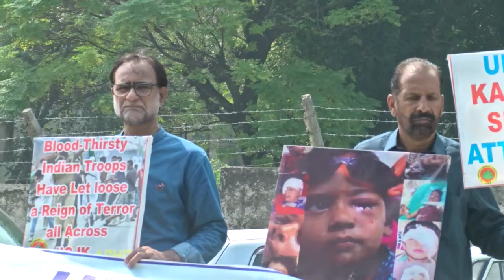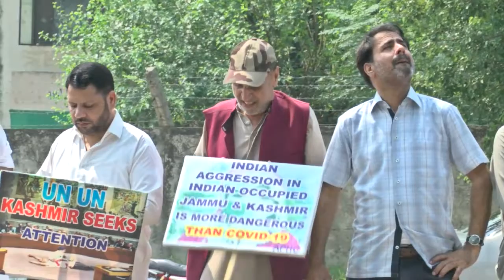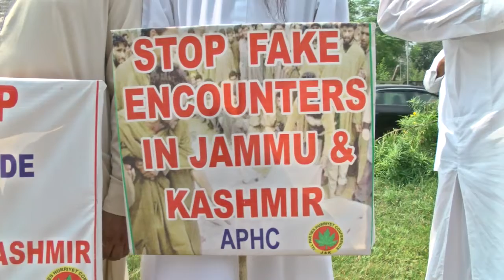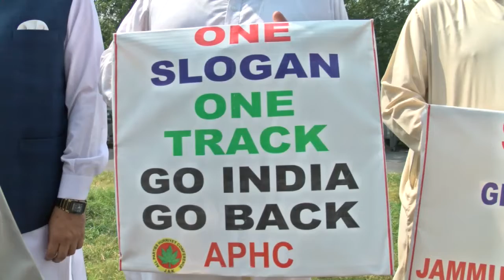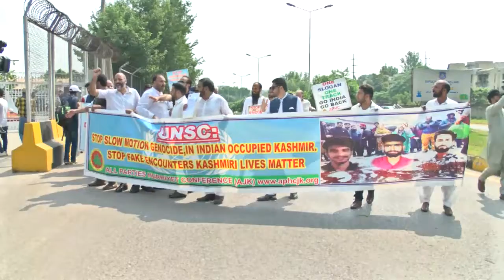APHC-AJK Holds Anti-India Sit-in Protest Outside UN Office.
ISLAMABAD: The All Parties Hurriyat Conference Azad Jammu and Kashmir (APHC-AJK) chapter held a sit-in protest outside the United Nations office in Islamabad against the address of Indian Foreign Minister S J Shankar to the UN General Assembly.
The sit-in protest was led by APHC-AJK chapter Convener, Mehmood Ahmed Saghar and joined by all members and AJK leaders.
The speakers while addressing the protest opposed the Indian Foreign Minister’s address and said that India is using violent brute force and imposing Hindutva BJP-RSS agendas in Indian illegally occupied Jammu and Kashmir to suppress righteous demand of right to self determination.
They said that more than one lakh innocent Kashmiris had been martyred and lakhs were injured by the Indian troops and police personnel in the territory during the past thirty 34 years.
The Hurriyat leaders said that thousands of Kashmiris including APHC leadership men and women facing illegal detentions under black laws in Indian and IIOJK jails since years 2016 in IIOJK.
They said that in the present worst circumstances in IIOJK, the Indian Foreign Minister had no justification and right to address the UN General Assembly. They added that Kashmir neither is neither India’s integral part nor is a territorial dispute, rather it is an issue concerning the political future of millions of Kashmiris.
The Hurriyat leaders said the main purpose of the Indian Foreign Minister’ visit to the US is to fool world community divert attention of the world community from the Kashmir dispute and worst situation facing Indian minorities mostly Muslims, Sikhs, Dalits and Chirstains.
At the end sit-in, the Hurriyat leaders presented a memorandum addressed to the UN Secretary General containing details of human rights violations by Indian troops in IIOJK.